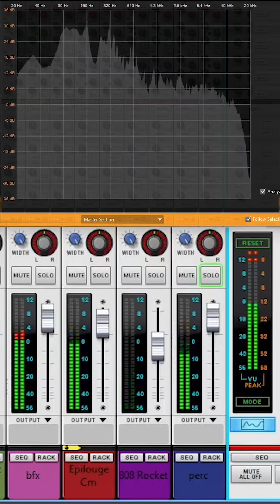Coda - cyntrix [Reason Project File]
Check out Coda - cyntrix on all streaming platforms!